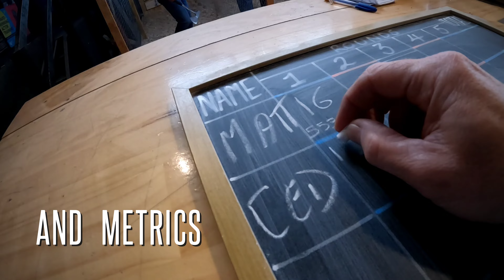Kubernetes Axe Throwing